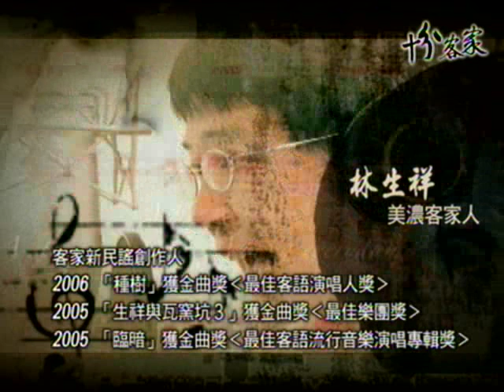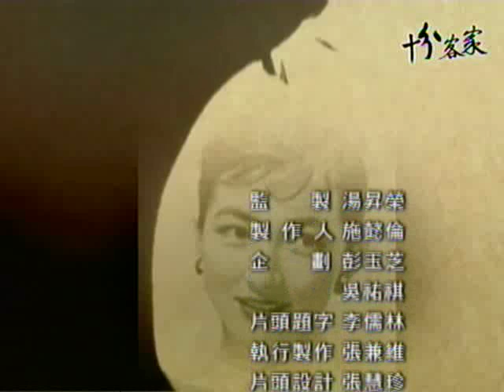客家電視－「十分客家」林生祥－給美濃的情歌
一個來自美濃的農家子弟，用他獨特的嗓音，唱出農民對人生的價值與態度，唱出土地與農民的真實情感。
生祥關懷農民、關懷土地，在大家開始走有機農業時，創作了這首歌曲「有機」，以他獨特的唱腔來詮釋，別有一番風味；美濃是生祥的故鄉，對於美濃有一份特殊的情感，因而創作了這首「美濃的情歌」，婚後的生祥選擇回到故鄉美濃，可見他對美濃的感情與依戀。